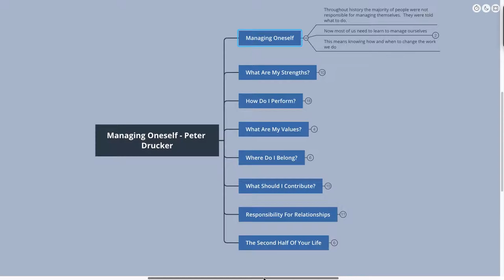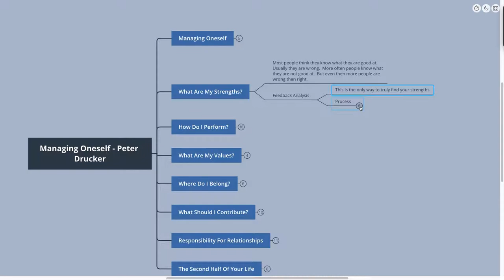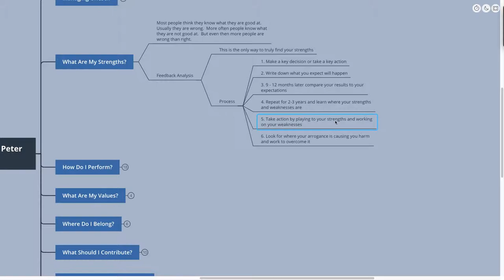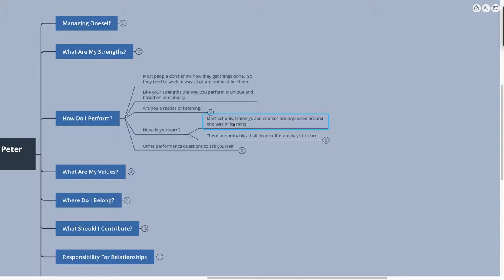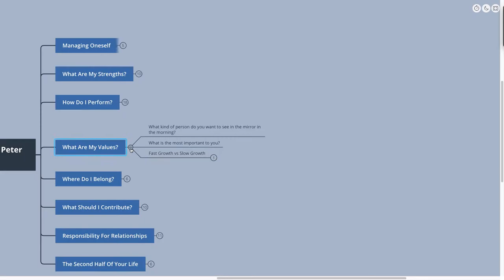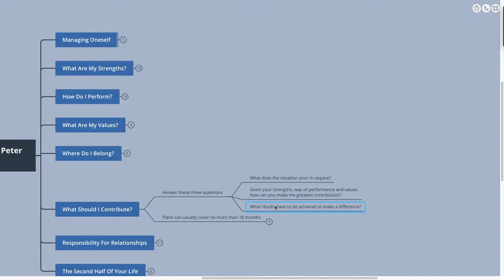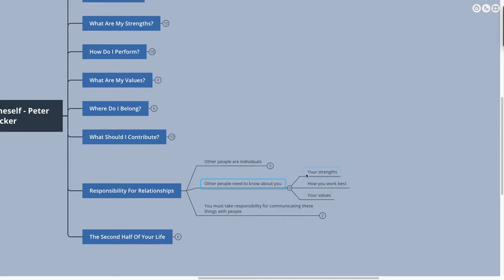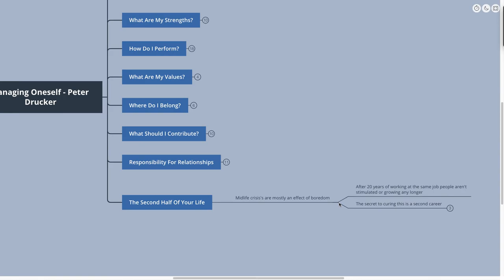Managing Oneself - Peter Drucker (Mind Map Book Summary)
Overview:
Managing Oneself is a book by Peter Drucker that will teach you to develop the skill of Self Management.  Managing Oneself is an essential skill for anyone interested in Business, Personal Development or Getting The Most Out of Themselves. Others books mentioned in the video are Ikigai as well as some of my other Mind Map Resources linked down below.  Through this Mind Map you will learn some of the key concepts involved in learning to Manage Oneself.

Recommended Links:
Managing Oneself
Deep Work